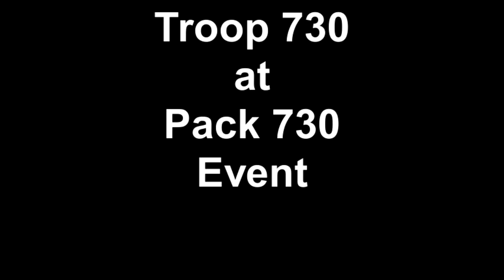Troop 730 at Pack 730 Event